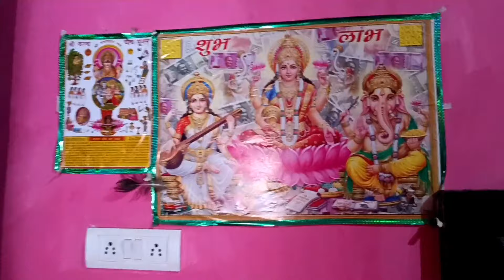ये होती है गांव की रीयल लाइफ स्टाइल || Village is Life Vlog || Indian Real Vlog 🙏🙏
hit likes.

lots of  ❤️

कुछ ऐसी होती हैँ गाँव का जीवन
गांव की लाइफ स्टाइल
गाँव के असली जीवन
04 मई की ख़बर
आज की ताजा ख़बरें
लाइव टीवी
मुरैना में दो मर्डर के बदले 6 लोगों के खून की पूरी कहानी
महिलाएं
हत्या का बदला
मर्डर का बदला
morena
madhya pradesh
morena news
6 people of same family murdered by shot in morena
morena mass murder of a family
man shot 6 people in morena of madhya pradesh
gunfire in chambal
indian vlogger
indian vlogger soumi pregnant
indian youtuber
indian vlogger in usa
vlogs
india
indian vlogs
indian food
indian daily home vlogs
daily life vlogs indian
hindi vlogs india
pinay in india
buhay sa india

Pawan B4U Love Vlog
Pawan B4U
Pawan B4U Love Vlogs
vijay riya
vlog
vlogs
funny vlog
vlog video
daily vlog
new vlog video
daily vlogger
daily vlogs india
daily vlogs
Hindi vlogs
Uttarpradesh vlog
Village vlog
Village food
Gareebmsgaming vlogs
Gareebmsgaming lifestyle
Gareebmsgaming new vlog
Gareebmsgaming vlogs